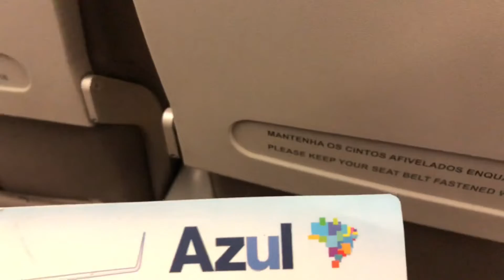Brazil moments October 2018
Here I am sharing moments of my 48 hours in Brazil since landing in Sao Paulo then Belo Horizonte and Nuvo Lima area of Minas Gerais State.